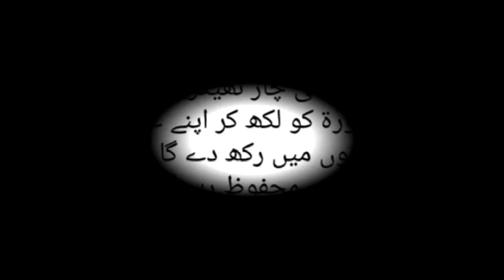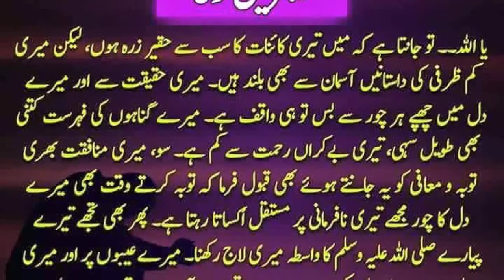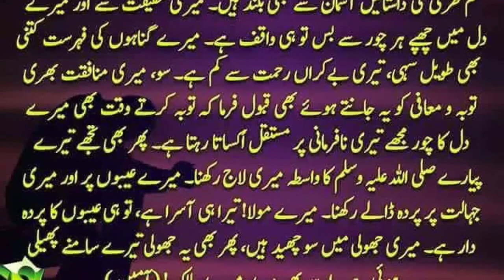Surat Tul Assar